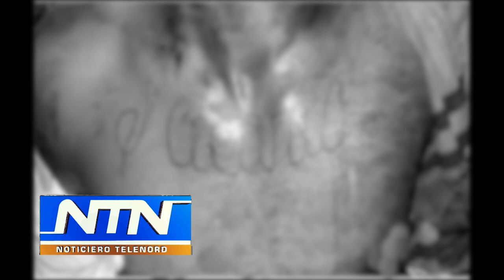Muere hombre en un accidente de tránsito en Arenoso